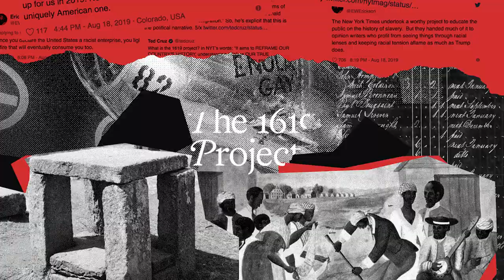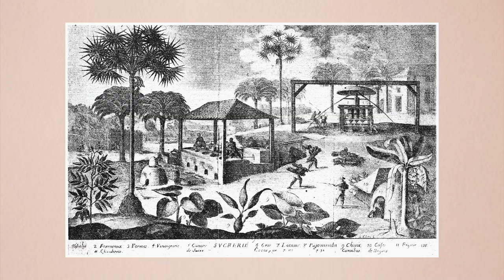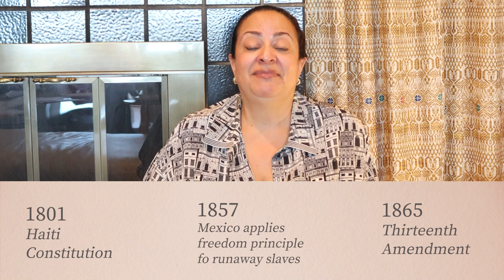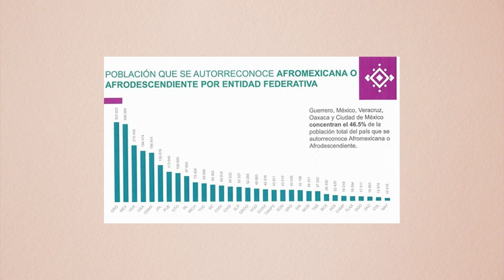Juneteenth & Mexico --the Freedom Connection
Juneteenth should be celebrated from the 19th of June through the 4th of July. It is a time to celebrate freedom, remember those who made it possible and mourn the suffering of so many under the chattel slavery system. We explore the importance of Mexico in offering a place of freedom to those seeking to escape the horrors of life in the US under this system. Haiti begin the march towards freedom embodying the Freedom Principle in its 1801 Constitution and Mexico would follow in its footsteps enshrining the right to freedom in its Constitution. We are all equal--a simple and powerful phrase to remind us the fight for equality and justice continues.

Join us on a journey across borders as we delve into the vibrant celebrations of Juneteenth in Mexico. Discover the rich tapestry of cultural exchange and historical resonance as we explore how this momentous day is commemorated south of the border. From lively gatherings to educational initiatives, immerse yourself in the unique ways Mexico honors Juneteenth and reflects on its significance in the broader context of freedom and equality. Get ready for a captivating exploration of shared heritage and the enduring spirit of solidarity

📚 Book recommendations are always part of the videos, and we share a work on Mexico and the southern railroad to freedom. Your local library and Better World Books are great places to get your new reads. Siempre Felicidad, Mucho Amor y Mucha Salud❣️

Latina Literati creates space for you to enjoy people🗿, places ✈️ and ideas 💡through chats, trips 🌎 and 📚 book recommendations. Most importantly, Latina Literati strives to be a place to share our stories🎙and enjoy our culture 💃🏽🎶

Timestamps
Intro 0 - :58
Mexico's Role :59 - 4:13
Haiti's Role 4:14 - 5:32
Mexico's History 5:33 - 17:28
Book Recommendation 17:29 - 18:30
Outro 18:31 - 19:10